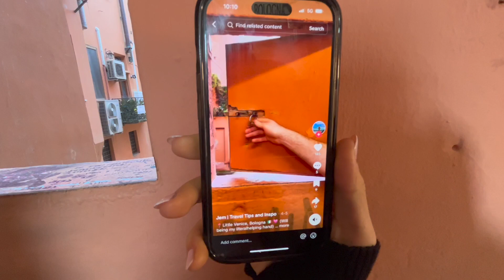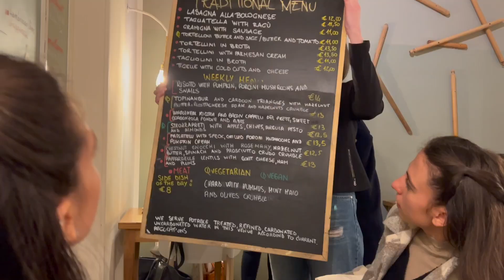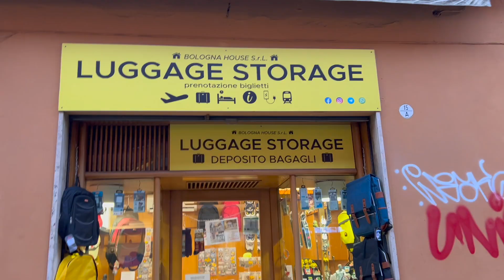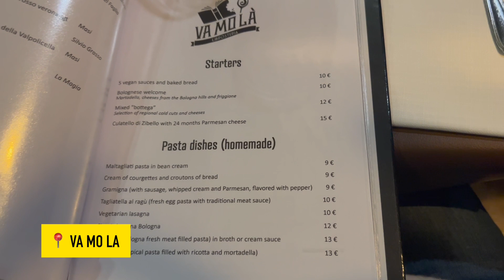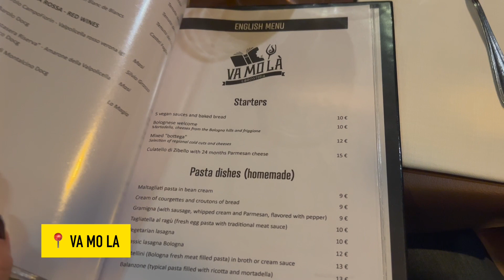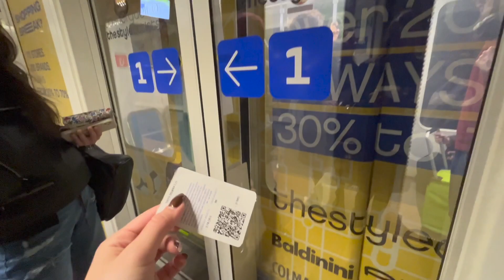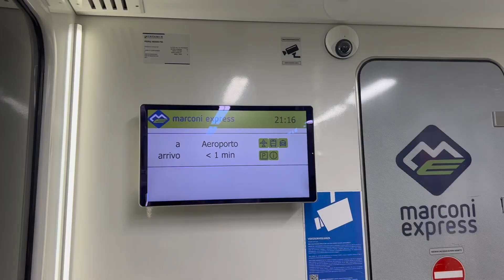един ден с мен в БОЛОНЯ, ИТАЛИЯ 🇮🇹 | travel vlog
00:00 - intro
00:17 - интро
01:58 - каналите в Болоня
02:44 - кафе, което си заслужава !
04:02 - разходка из центъра
06:43 - намерихме авокадото
07:30 - гледка към града
09:02 - размисли и страсти
10:10 - локация за обяд
12:01 - малко историйка
13:15 - джелато, което си заслужава
13:55- вечеря, която си заслужава
15:37 - почти изпуснат самолет
16:30 - финални думи
17:10 - CHIO ITALIA

Камери// iPhone 12 mini, Sony zv1 , GoPro 9